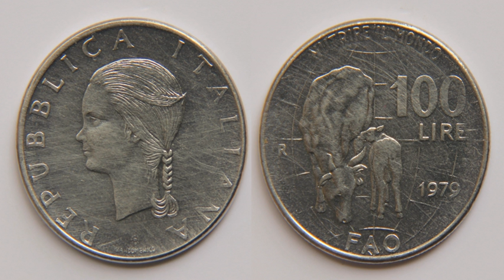UN Food and Agriculture Organization | Wikipedia audio article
00:01:05 1 History
00:02:56 2 Structure and finance
00:04:06 2.1 Budget
00:05:25 2.2 Directors-General
00:05:34 2.3 Deputy Directors-General
00:05:43 3 Offices
00:05:52 3.1 FAO headquarters
00:06:28 3.2 Regional offices
00:06:59 3.3 Sub-regional offices
00:07:55 3.4 Liaison offices
00:08:28 4 Priority work areas
00:09:58 5 Programmes and achievements
00:10:08 5.1 Food
00:10:16 5.1.1 iCodex Alimentarius/i
00:10:52 5.1.2 World Food Summit
00:11:36 5.1.3 TeleFood
00:12:31 5.1.4 FAO Goodwill Ambassadors
00:14:00 5.1.5 Right to Food Guidelines
00:14:17 5.1.6 Response to food crisis
00:15:21 5.1.7 FAO–EU partnership
00:16:07 5.1.8 Food security programmes
00:16:57 5.1.9 Online campaign against hunger
00:20:26 5.2 Agriculture
00:20:34 5.2.1 International Plant Protection Convention
00:21:14 5.2.2 Alliance Against Hunger and Malnutrition
00:22:55 5.2.3 Integrated pest management
00:23:37 5.2.4 Transboundary pests and diseases
00:24:23 5.2.5 Global Partnership Initiative for Plant Breeding Capacity Building
00:25:39 5.2.6 Investment in agriculture
00:26:13 5.2.7 Globally Important Agricultural Heritage Systems (GIAHS)
00:27:15 5.2.8 Animal Genetic Resources
00:28:08 5.3 Forestry
00:31:19 5.4 Fisheries
00:32:11 5.5 Statistics
00:32:49 6 Flagship publications
00:33:44 7 Membership
00:34:22 8 Criticism
00:34:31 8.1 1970s, 80s, 90s
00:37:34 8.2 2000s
00:43:59 8.3 World food crisis
00:45:37 9 FAO renewal
00:47:35 10 See also

- Socrates

SUMMARY
The Food and Agriculture Organization of the United Nations (FAO; French: Organisation des Nations unies pour l'alimentation et l'agriculture, Italian: Organizzazione delle Nazioni Unite per l'Alimentazione e l'Agricoltura) is a specialized agency of the United Nations that leads international efforts to defeat hunger. Serving both developed and developing countries, FAO acts as a neutral forum where all nations meet as equals to negotiate arguments and debate policy.
FAO is also a source of knowledge and information, and helps developing countries in transition modernize and improve agriculture, forestry and fisheries practices, ensuring good nutrition and food security for all. Its Latin motto, fiat panis, translates as "let there be bread". As of August 2018, The FAO has 197 member states, including the European Union (a "member organization"), Niue and The Cook Islands (States in free-association with New Zealand), and the Faroe Islands and Tokelau, which are associate members.